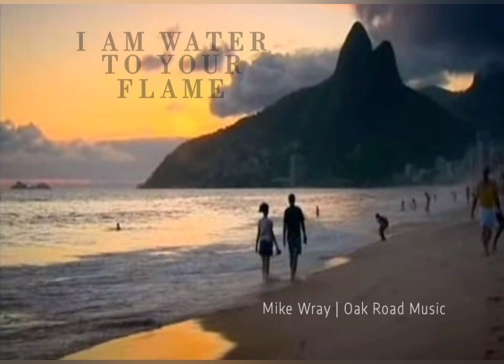Mike Wray | Oak Road Music| Song | I am water to your fire